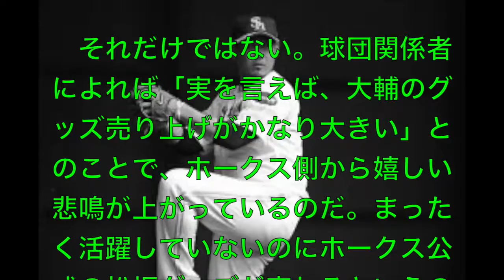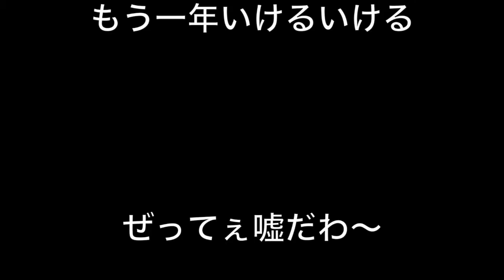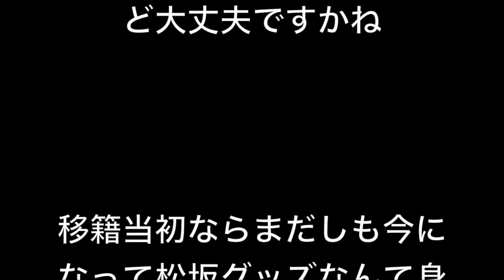【朗報】 松坂大輔さんの広告効果、軽く30億円以上を超える模様【日本プロ野球】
関連動画

【高校野球】松坂大輔「お前バカやろう！」ノーヒットノーラン直前に大激怒 甲子園決勝

松坂大輔　なぜ契約更新！？ 理由が信じられない驚愕。 妻は賛成するのか！ 【プロ野球　裏話】速報と裏話 プロ野球&MLB

【甲子園 超高校級 ピッチャー編】松井裕樹 田中将大 ダルビッシュ有 松坂大輔

松坂大輔投手（36）、あと2ヶ月で無事3年契約満了→なお4年契約の模様　1年目→無失点 2年目→わずか5失点 3年目→無失点 3年で5失点しかしてないんやで